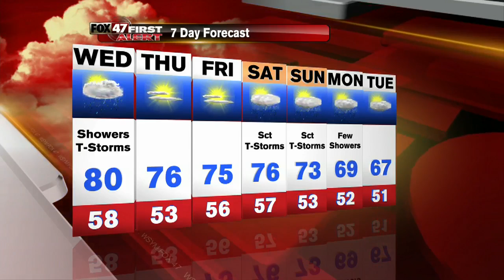Fox 47 Morning News at 7